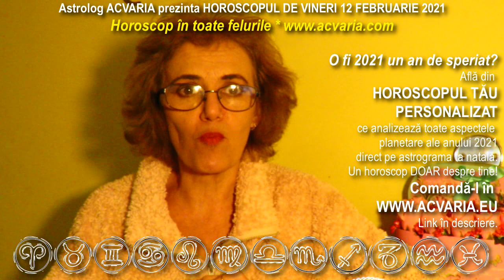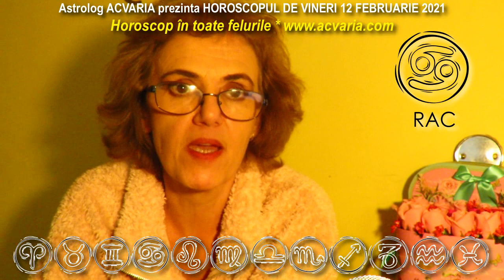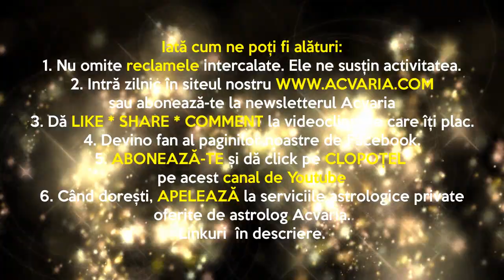HOROSCOPUL DE VINERI 12.02.2021⭐ Astrolog ACVARIA ⭐ Zodia ta in timeline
RECOMANDARI:
1. Vezi horoscopul zilei atat pentru zodia ta NATALA, cat si pentru zodia ASCENDENTA. Esti nascut la granita dintre zodii si nu stii carei zodii apartii de fapt? Nu stii care e Ascendentul? AFLA AICI

2. MERGI DIRECT LA ZODIA TA:
ASPECTUL ZILEI 0:05
Berbec 4:18
Taur 6:57
Gemeni 9:05
Rac 11:13
Leu 13:44
Fecioara 16:50
Balanta  18:55
Scorpion 21:05
Sagetator 23:31
Capricorn 26:34
Varsator 28:36
Pesti 31:32